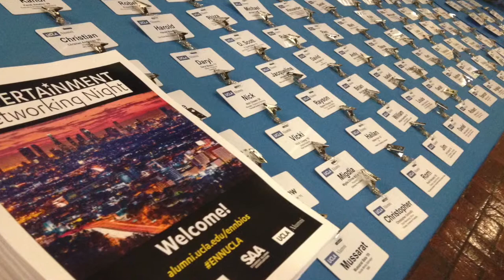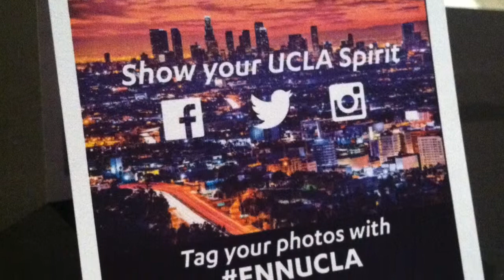Entertainment Networking Night 2015 (Highlights)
On Wednesday, Jan. 28, 2015, UCLA Alumni Career Programs and the Student Alumni Association co-hosted Entertainment Networking Night.  More than 100 alumni professionals in the entertainment industry returned to campus to network with each and lend the expertise during casual discussions with UCLA students.

Yong Kim ’09, who works for Publicity for Universal Television and NBC Entertainment, is one of the many alumni who attended. Having participated in ENNUCLA every year, Kim personally understood the value of this unique experience. "I would not be where I am now without the support of the UCLA Alumni Association and its extensive networking and career programs such as Entertainment Networking Night. Because of their guidance, I feel like it's my Bruin duty to come back and pay it forward by empowering current students and keeping up the tradition of giving back."

Ruben Garcia ’08, another alumni volunteer, said, "I believe in paying it forward. I owe so much of where I am today to the experiences I had on campus, including ENN. I remember going to the event when I was a student and finding it tremendously helpful as I was thinking about my career after college. I went every year!!  I love giving back to UCLA as an alumnus, and I am so happy to be able to participate in these types of events. I'll keep coming back as long as they will have me!"